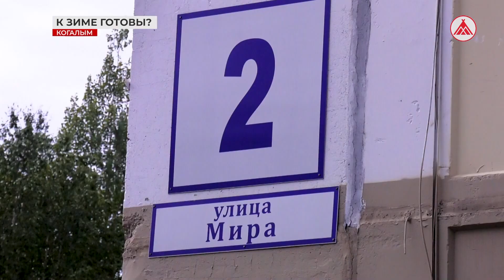Когалым к зиме готов?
В эти дни в Когалыме работает специальная комиссия по подготовке жилого фонда к зиме. В её составе - депутаты, специалисты администрации, общественный совет, представители обслуживающих организаций. За неделю специалисты должны «принять» порядка 480 домов. Проверяют техническое оснащение помещений и наличие документации.